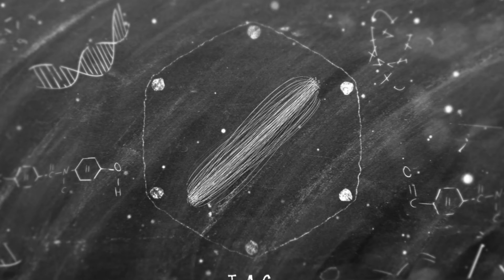iron Mikes Past...Just A Smidge Of it =Days Gone=